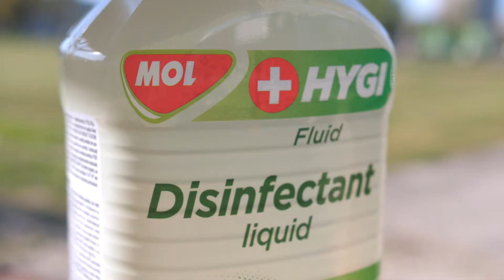MOL Hygi kiszállítások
Elsőként az Operatív Törzzsel együttműködve a koronavírus elleni küzdelemben élenjáró, stratégiai intézmények között osztják szét a MOL Hygi fertőtlenítőt, csak ezután kezdődhet meg a tömeges, kiskereskedelmi értékesítés. Múlt csütörtökön például 45 000 liter Hygit szállítottunk a Magyar Honvédségnek, illetve 480 litert a Békés Megyei Rendőr-főkapitányságra, Békéscsabára, és 720 litert a Békés Megyei Központi Kórházba, Gyulára. A MOL Hygi várhatóan április végétől lesz elérhető a MOL töltőállomásain.